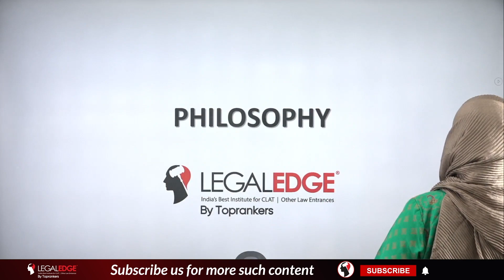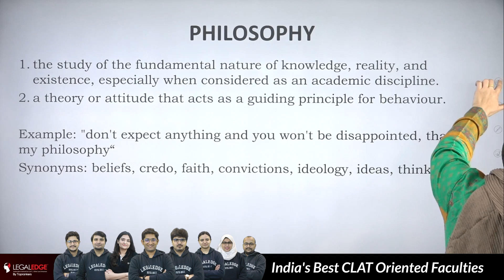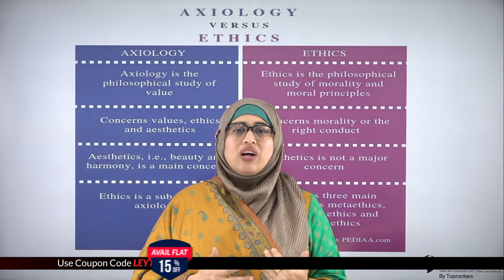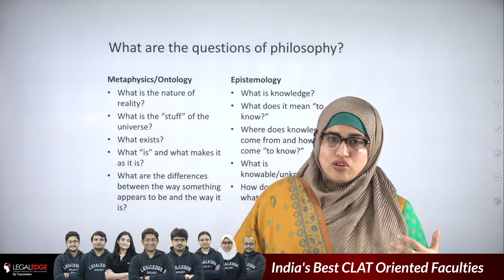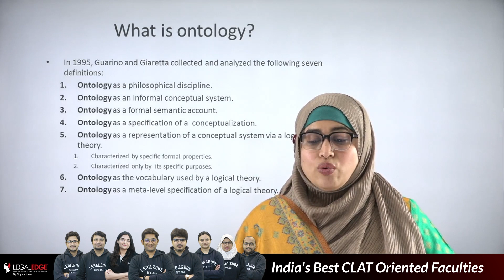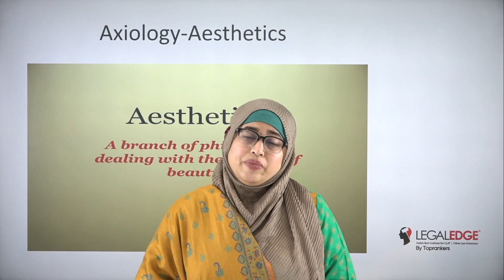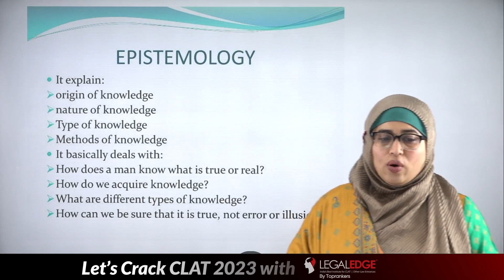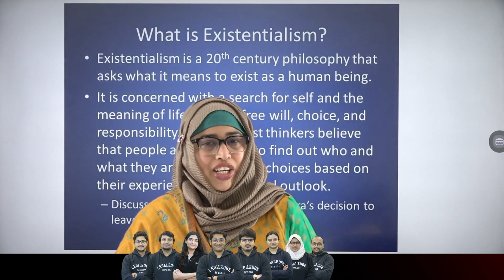CLAT 2024 Exam Preparation | Vocabulary to Make your Philosophy RCs Easier | English Vocabulary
CLAT 2024 Exam Preparation | Vocabulary to Make your Philosophy RCS Easier | English Vocabulary. In this session, Shazli mam is Going to help you with the CLAT 2023 Exam preparation strategy and the learning from 2023 for CLAT 2024 Exam. Watch the session completely to understand the strategy and learnings from clat 2024.
Register now for FREE Demo Class and a FREE Mentorship Session

Adios! 👋